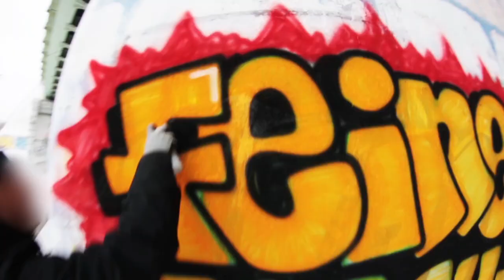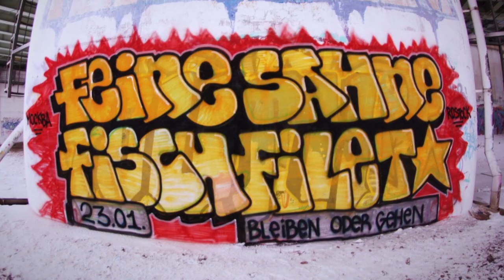Feine Sahne Fischfilet - Graffiti Moscow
In diesem Video von unseren Freunden aus Moskau hört ihr einen Ausschnitt aus dem Lied "Wut" aus unserem Album "Bleiben oder gehen" Still Lovin Graffiti! Still Lovin MDB!

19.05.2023 Wien, Arena Open Air
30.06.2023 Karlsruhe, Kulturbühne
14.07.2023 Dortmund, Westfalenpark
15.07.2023 Dresden, Filmnächte am Elbufer
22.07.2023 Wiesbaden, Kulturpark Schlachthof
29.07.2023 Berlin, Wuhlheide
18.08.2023 Hamburg, Open Air am Großmarkt
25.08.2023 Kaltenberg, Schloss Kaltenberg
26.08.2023 Losheim, Strandbad Open Air

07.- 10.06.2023 AT Nickelsdorf – Nova Rock Festival
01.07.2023          CH St. Gallen – Open Air St. Gallen